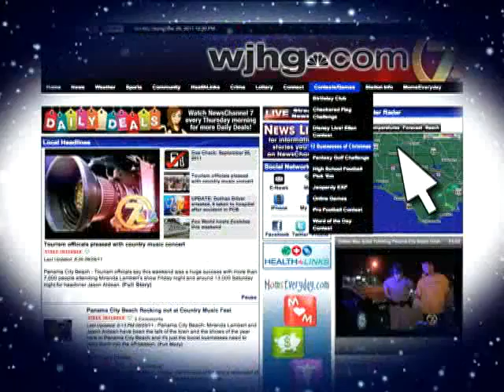Mindy Barnes Skin Care - 12 Biz of Christmas.avi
YuTuplr